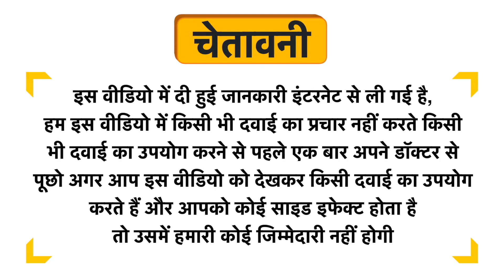Thanjai Natural Country Sugar Uses in Hindi | Side Effects | Dose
Thanjai Natural Country Sugar Uses in Hindi | Benefits | Side Effects | Dose